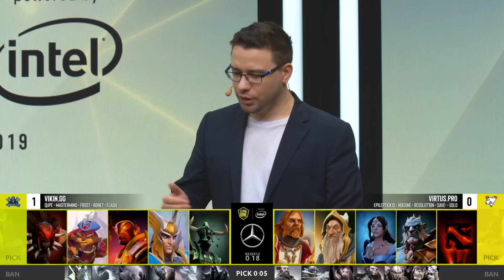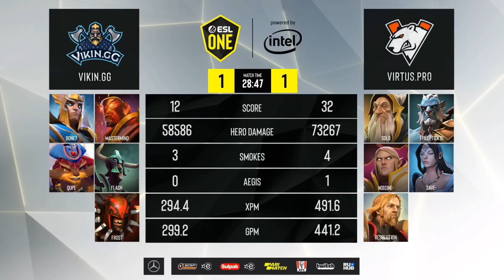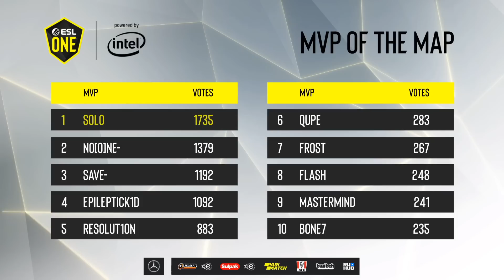Virtus.pro vs Vikin.gg, ESL One Hamburg 2019, bo2, game 2 [Maelstorm & Jam]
Virtus.pro (epileptick1d, No[o]ne, Resolut1on, Save-, Solo)
vs
Vikin.gg (Frost, Mastermind, bOne7, Qupe, Flash)